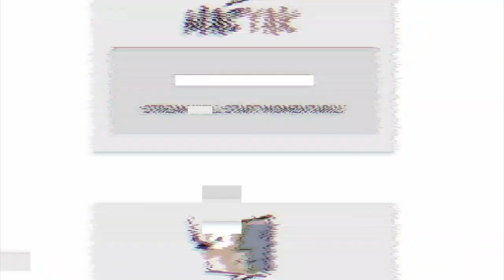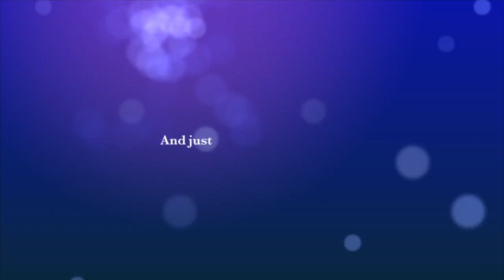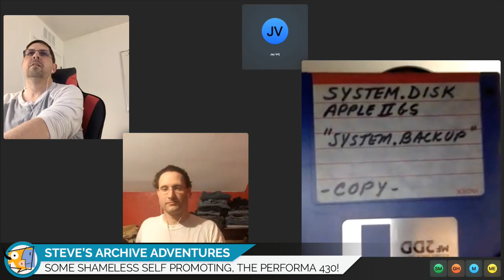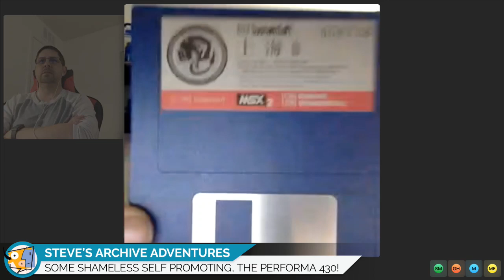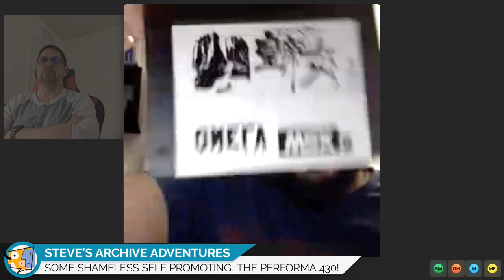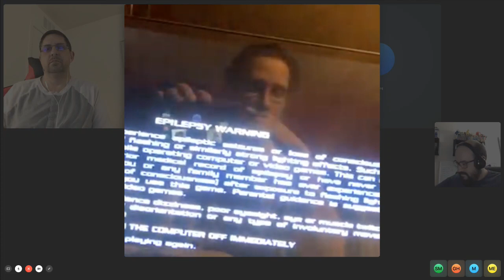Mac Yak #24: 16 May 2019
Topics this week:
1. Discharging CRT's, do's and don'ts
2. Known Apple Issues. There are known hardware faults but it's not always easy to remember them or know which faults affected which products. AppleSerialNumberInfo.com and KnownAppleIssues.com are here to help.
3. 39 years ago the Apple III was released! (May 1980)